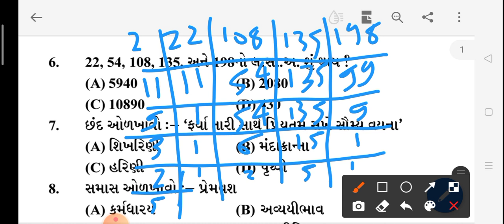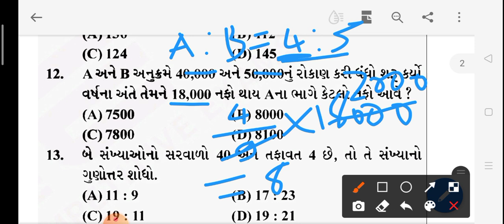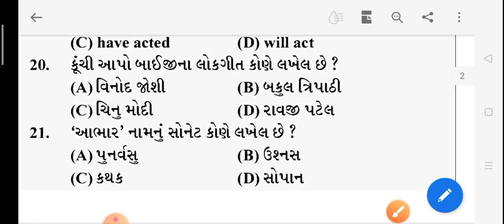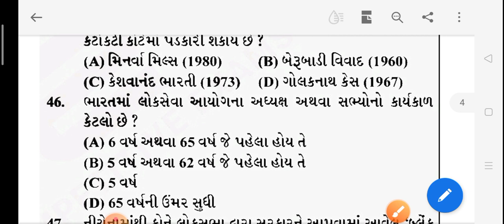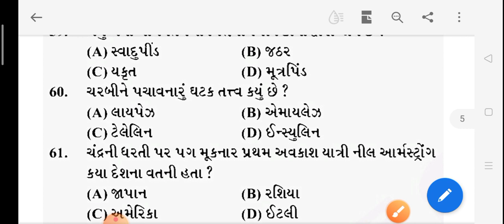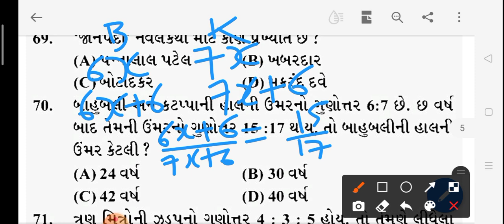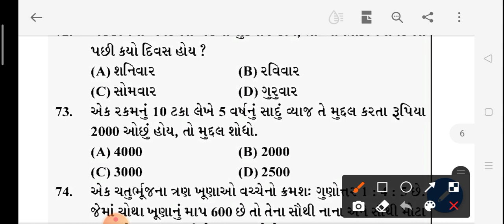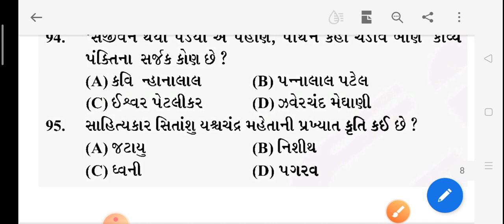Assistant Tribal Development Officer (ATDO) model paper-112